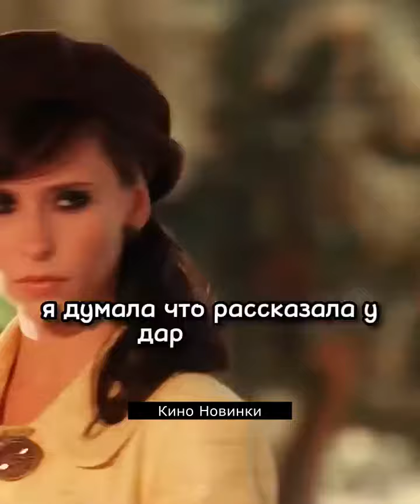Изменил жене с глупой секретаршей перед важным днем🤯